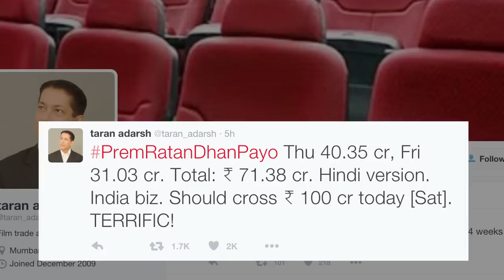PRDP Crosses 100 Crore Mark In 2 Days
Salman Khan's latest release Prem Ratan Dhan Payo is almost set to enter the 100 crore club.